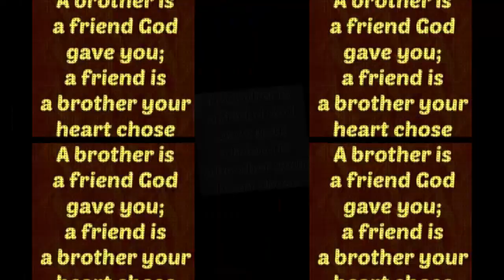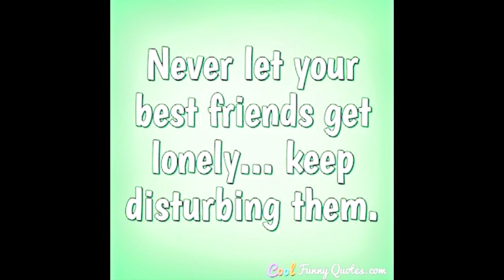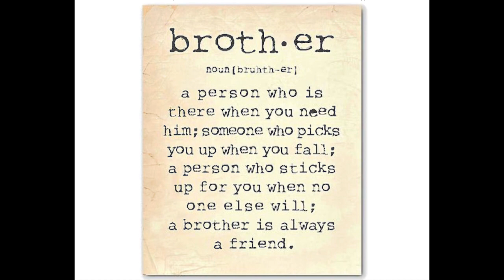MR SUPER BUD!!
Just sharing some love to a good brother.MR SUPER BUDS...